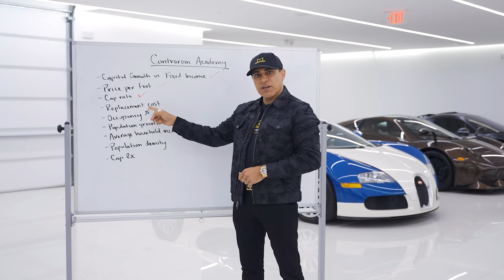LEYLA'S ROLLS ROYCE GHOST IS HERE! || Manny Khoshbin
LEYLA'S ROLLS ROYCE GHOST IS HERE!

🔥 PERSONAL FAVORITE VIDEOS OF MINE :
👁 ABOUT THIS VIDEO : Despite its massive overhaul for 2021, the Ghost is powered by a familiar engine. According to Rolls-Royce, the 2021 Ghost is capable of hitting 60 mph in just 4.6 seconds, and we're looking forward to verifying that claim at our test track.